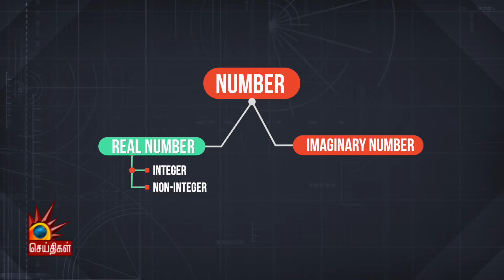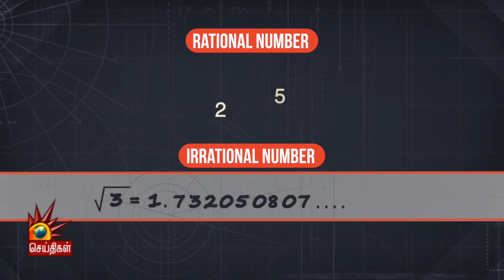கணிதம் முதன்முதலில் எங்கே, எப்படி தோன்றியது ? | Numbers | Yen Etharku Epadi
கணிதம் முதன்முதலில் எங்கே, எப்படி தோன்றியது ?
Numbers & Types Of Numbers | Basic Mathematics

பின் தொடருங்கள் -